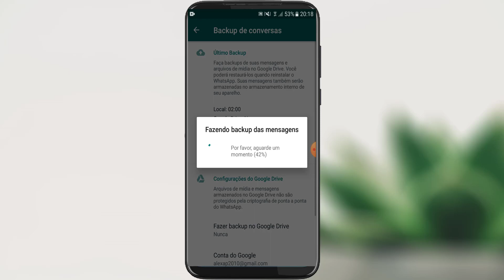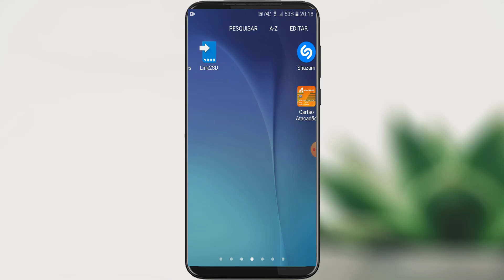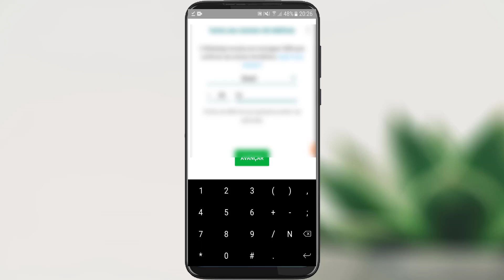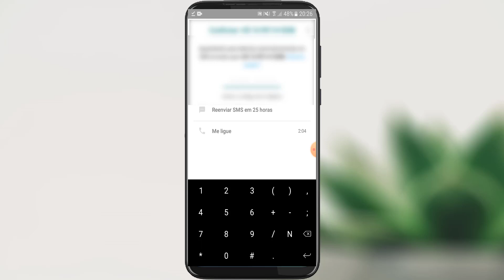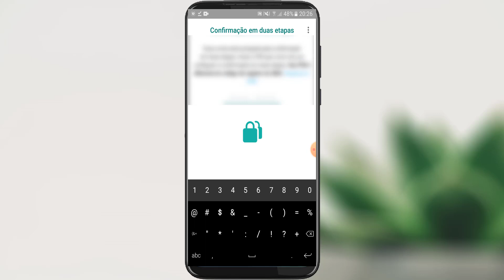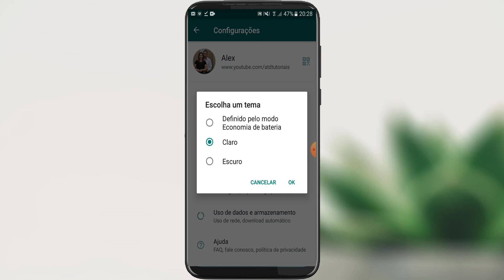Como Deixar Whatsapp Escuro 2020 Alex Tutoriais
Hoje nesse vídeo veja como deixar seu Whatsapp em Modo Escuro

Quer Comprar? Compre e ajude o Canal
Lojas Parceiras do Canal.
Gente Queria Pedir pra vocês Ajudar o Canal da Minha Esposa, ela acabou de Criar o Canal. de uma força pra ela.